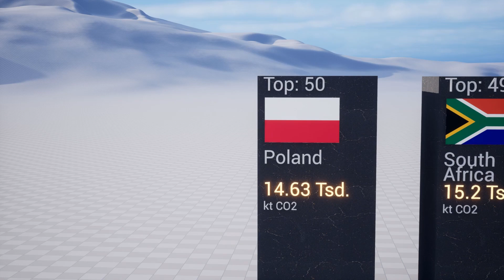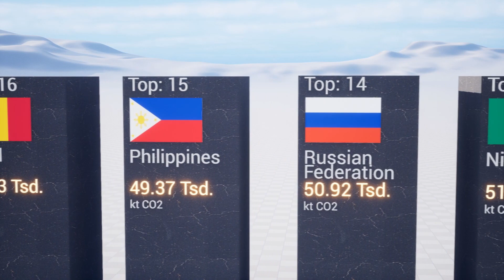Agricultural methane emissions thousand metric tons of CO2 equivalent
Definition:
"Agricultural methane emissions (thousand metric tons of CO2 equivalent)" refers to the release of methane (CH4) from agricultural activities, converted into its equivalent impact in terms of carbon dioxide (CO2) emissions and expressed in thousand metric tons. Methane, a potent greenhouse gas, can be emitted from various agricultural sources such as enteric fermentation in ruminants, rice cultivation, agricultural soil management, and the burning of agricultural residues.